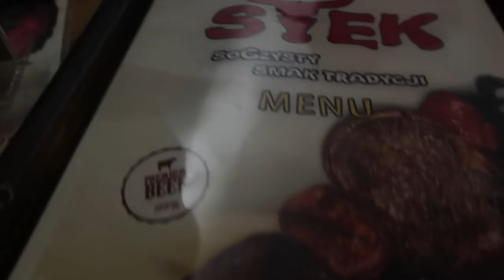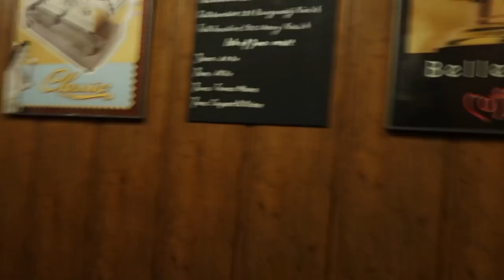WINTER SKI TRIP IN ZAKOPANE, POLAND | VLOG 23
SORRY SO LATE EVERYONE! THIS WAS MY FIRST TIME SKI-ING AND I HAD SUCH AN AMAZING TIME! ESPECIALLY WITH THE PEOPLE I WENT ON THE TRIP WITH! MADE IT ALL WORTH WHILE! THANKS SOOO MUCH FOR WATCHING! SEE YOU THEN! XOXO - LESLIE LATRICE ©

CAMERA USED: CANON G7X

AGE: 25

OCCUPATION: ARMY OFFICER (1LT) W/ 4 YRS OF SRVC